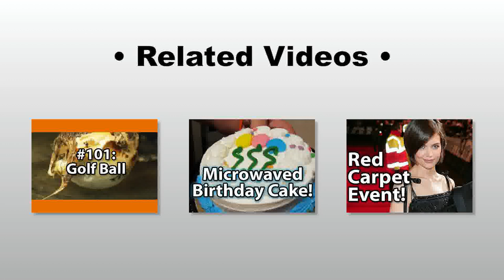Is It A Good Idea To Microwave A Bag Of Goo?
Missed the "Laser Pointers" experiment because it was flagged?

Experiment #236: Bag Of Goo
None of us have any idea what is inside this bag of mysterious goo... and being the curious, microwave-equipped people that we are, there was clearly only one way to find out what was in this bag of goo! So, you're probably wondering, Is It A Good Idea To Microwave This? Tune in to find out.

Twice a week, microwave specialist Jory Caron microwaves different objects... so you don't have to! The "Jory Caron Microwave Laboratory 2.8" is a state-of-the-art facility equipped with tinfoil shielding, a ventilation system, emergency surge protectors, safety masks, and many sexy microwaves.

~~ Technical ~~
Camera Panasonic HMC-150, Panasonic Lumix-GH1, & Canon SX20
Software Adobe Premiere Pro CS5